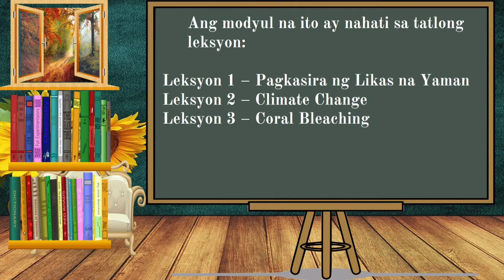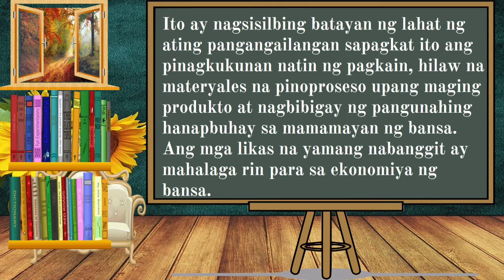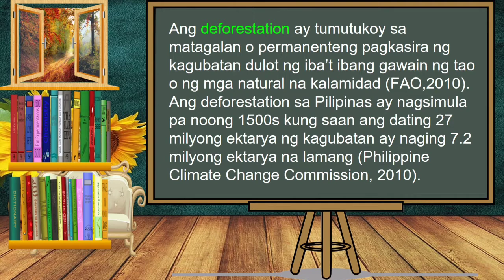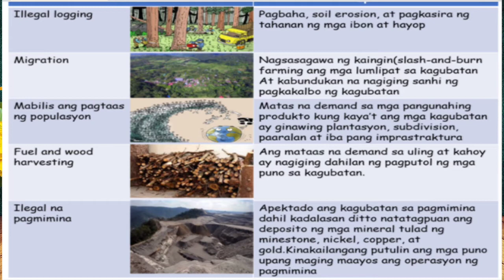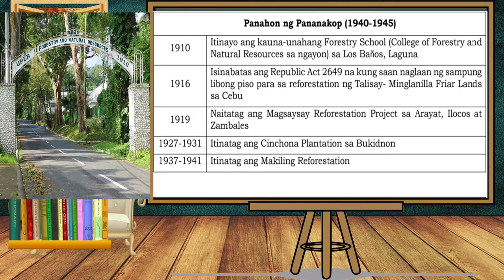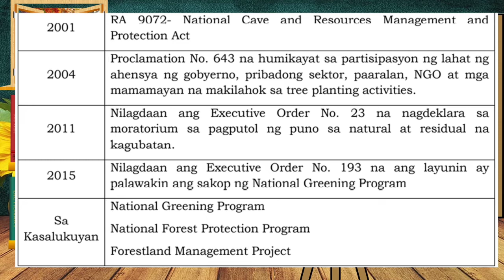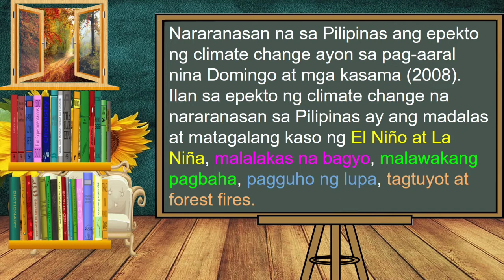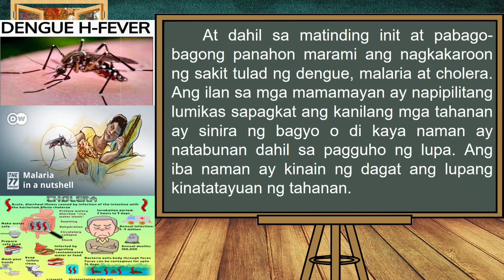QUARTER 1 MODULE 3 PAGKASIRA NG LIKAS NA YAMAN AT CLIMATE CHANGE